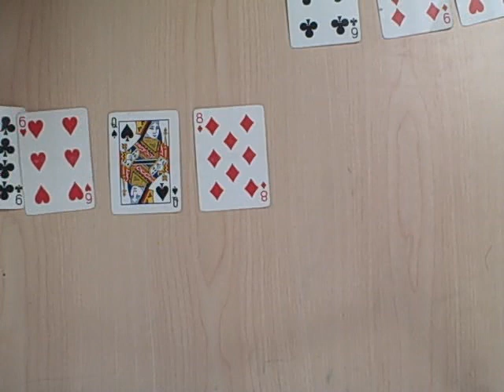How to play 5-card draw poker (without the gambling aspect)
How to play 5-card draw poker (my first vid ever)